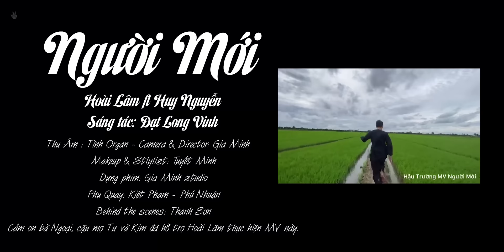NGƯỜI MỚI | HOÀI LÂM | OFFICIAL MUSIC VIDEO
NGƯỜI MỚI: Hoài Lâm ft. Huy Nguyễn
Sáng tác: Đạt Long Vinh
Thu âm: Tình Organ
Camera & Director: Gia Minh
Make up & Stylist: Tuyết Minh
Dựng phim: Gia Minh Studio
Phụ quay: Kiệt Phạm - Phú Nhuận
BTS: Thanh Sơn
Khách mời: Bà ngoại, Kim, cậu mợ Tư

Lyrics:

Người Mới

Trong cơn say, anh về nơi chúng ta bắt đầu
Bên nhau mưa rơi tay nắm, môi cười
Dịu dàng nồng nàng nụ hôn mới quen sao chứa chan
Long lanh đôi mắt ghi vào tim anh

Dòng đời thật lòng chẳng cho chúng ta thêm hy vọng
Em như con sông không thước đo lòng,
Chia tay xa anh giờ ai vấn vương, ai nhớ thương ?
Anh như con sóng đóng băng mùa đông

Rồi mai em nên duyên cùng người mới, cô dâu xinh đẹp nhất đời
Đôi khi không an vui em cố mỉm cười
Dòng thư tay trao em là lần cuối, không thương ai không đón mời
Anh đem yêu thương kia gửi vào biển khơi

Dù cho thêm bao nhiêu người thương mới, anh yêu em anh sẽ đợi
Khi con tim em đau anh vẫn bên đời
Sợ bên ai đêm đêm buồn em khóc, yêu thương kia thêm vô vọng
Lòng hỏi lòng quên đi, sao còn chờ mong ?

Rap
Em nói đúng tình cảm anh dành cho em đậm sâu như lòng biển, nhưng làm sao biết đã có người khác, vì em tìm ván để đóng thuyền
Trái tim của em là thứ duy nhất anh nghĩ không thể nào lay chuyển, những đêm bồi hồi thức giấc vắng em anh phát điên
Là em đó, màu son đỏ và chiếc váy hoa nhưng em theo người, lòng anh đau như dao cắt, tim nước mắt rơi nhưng trên môi cười
Nhiều năm sau anh không chắc sẽ sống vui khi không đôi tay người, đại dương đó vẫn sâu lắng và yêu chứa chan nhưng cô đơn rồi !

Trong cơn say chỉ còn mỗi anh, và triệu kỷ niệm bao âm thanh như vừa mới đây, giờ đã đắm chìm, em yên vui mà nào có hay
Anh như kẻ nghiện, trong giấc mơ đưa tay níu lấy còn lúc thức giấc thì cứ cố tìm !